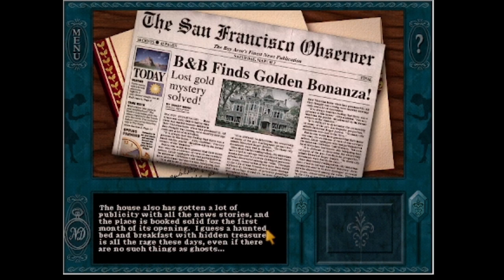Nancy Drew: Message In A Haunted Mansion Ending ( 2000 )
In this part we find out what the hell Gum Bo Fu means and we find a puzzle in our bedroom ( yes even an annoying slider puzzle lol ). And we catch the culprit in the end.